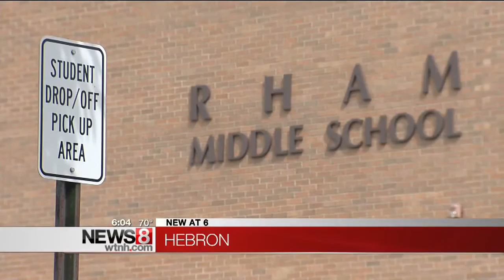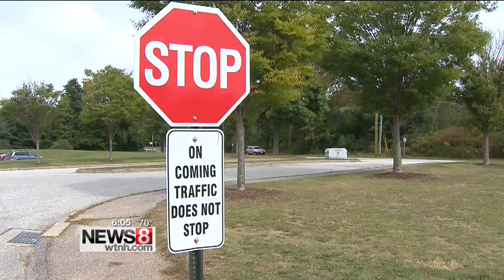RHAM campus could get grant to improve safety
It was in the lower parking lot in front of RHAM Middle School where beloved teacher Dawn Mallory was killed.